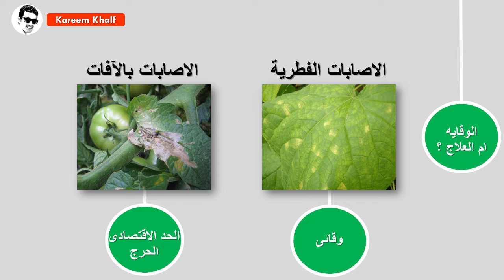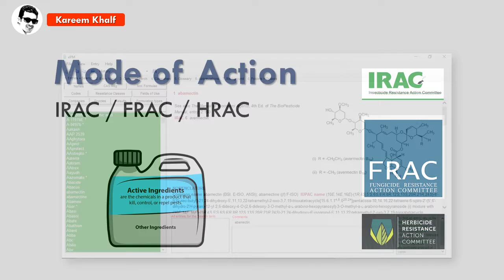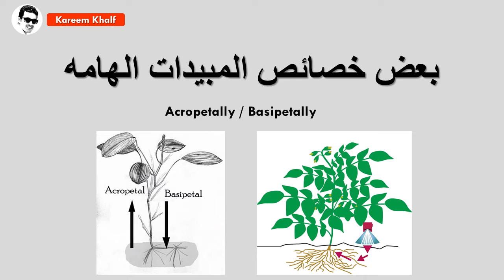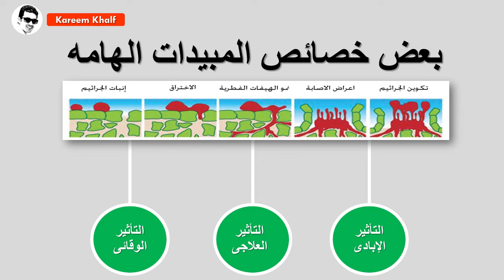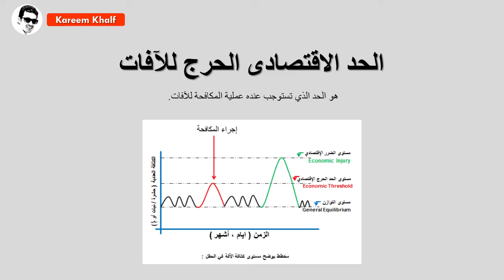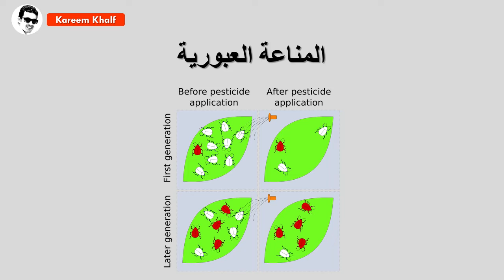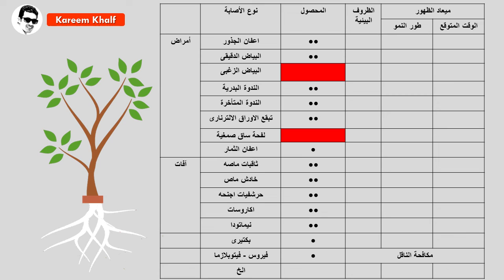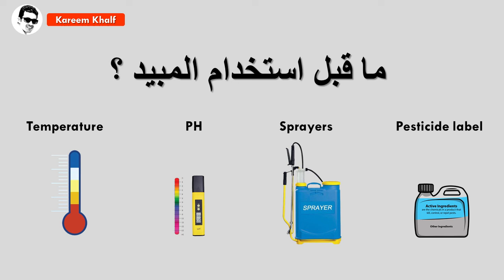كيفية تصميم برنامج مكافحة متميز لمزرعتك ؟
فى هذا الفيديو سوف نتعرف سويا على مراجعه سريعا لاهم خصائص المبيدات
وكيفية بناء او تصميم برنامج مقترح للمكافحة للمزرعه
الاساسيات يمكنك الرجوع لقوائم التشغيل لمراجعه اى فيديو عند تصميم برنامج مكافحة